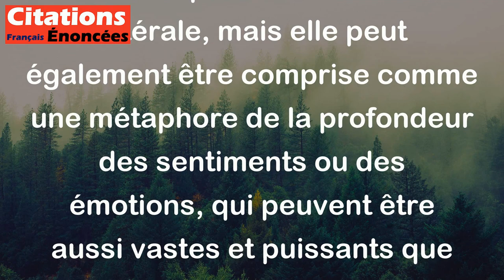La mer, c'est l'abîme plein jusqu'au bord. - Jules Renard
Cette citation de Jules Renard signifie que la mer est un vaste et profond espace rempli d'eau, qui s'étend jusqu'à l'horizon sans fin. Elle peut être interprétée de manière littérale, mais elle peut également être comprise comme une métaphore de la profondeur des sentiments ou des émotions, qui peuvent être aussi vastes et puissants que l'océan lui-même.